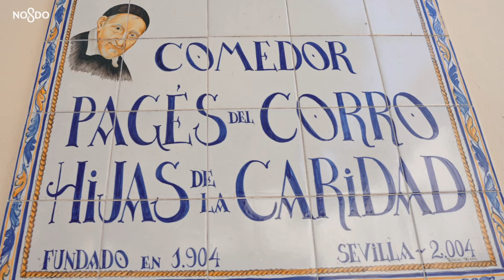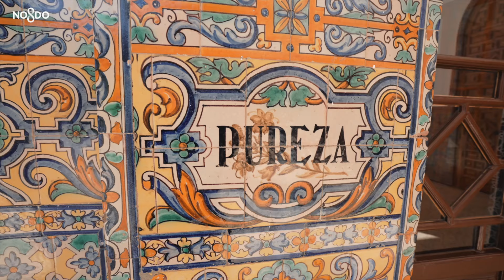Promo Velá de Santa Ana 2024 de Triana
La fiesta más antigua de la ciudad. Su origen se fecha en el siglo XIII y lo más bonito es que sigue manteniendo su esencia. Sin embargo, la Velá de Santa Ana se moderniza y mejora cada año en cuanto a sus servicios para tratar de hacer disfrutar más y mejor a los que la visitan y minimizar las molestias a los vecinos.

La primera novedad es que en esta ocasión se celebrará entre los días 20 y 26 de julio, es decir, habrá un día más de Velá. Aunque en los días previos ya han comenzado algunas actividades como la competición del aquatlón, el día 14 y la Procesión fluvial de la Virgen del Carmen en el puente de Triana, que se celebrará el 18 de julio, a las 19:15 horas.

Oficialmente la Velá de Santa Ana arrancará el 20 de julio, con el concierto de la Banda Sinfónica Municipal de Sevilla a las 22:00 horas. El pregón de bienvenida de estas fiestas correrá a cargo del periodista José Yélamo.

Como cada año las actividades giraran torno a la iglesia de Santa Ana y a la calle Betis. En el programa de este año habrá conciertos, la tradicional cucaña, competiciones deportivas y como novedad una agenda cultural sobre temas de Triana que podrán consultar al detalle en los folletos.

Cada noche a partir del domingo, 21 de julio, la Plaza del Altozano acogerá conciertos a las 22:00 horas. Con grupos como: Amigos de Gines, Los Alpresa o Joana Jiménez, entre otros.

Las competiciones deportivas incluyen pádel, fútbol sala, ajedrez, torneo de dominó, pesca, torneo de fútbol 7 y cucaña. Y como novedad este año habrá “pickleball” un deporte similar al pádel, que se jugará en el puente.  En el caso de la cucaña, se podrá participar en el concurso los días 22, 23, 24, 25 y 26 de julio, a partir de las 18:30 horas en la dársena del Guadalquivir. La VIII Regata nocturna tendrá lugar el miércoles, 24 de julio, a las 21:30 horas.

Para que todo se desarrolle con normalidad, se pondrá en marcha un amplio dispositivo municipal.